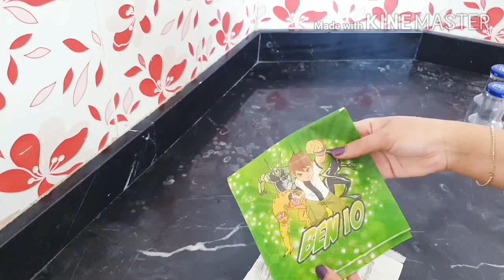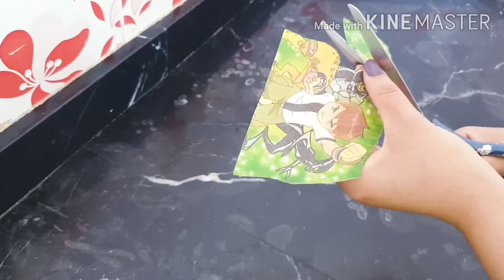من اليوم متحتاجيش ترمي القارورات الزجاجية/فكرة غادي تفرح وليداتك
تدوير قارورات العصير
انستغرام sousou.world1
انستغرامي لطلب منتوجات biokaina
Biokaina